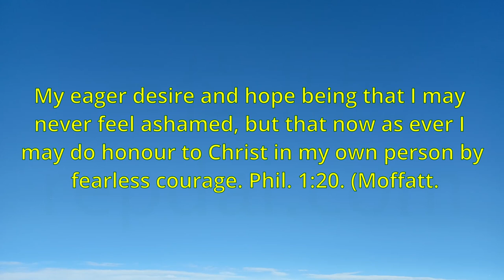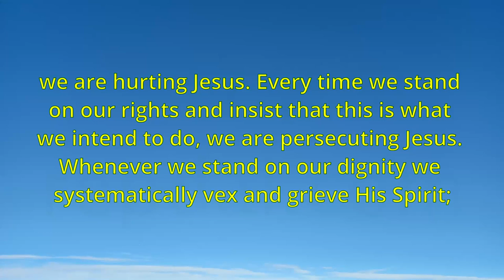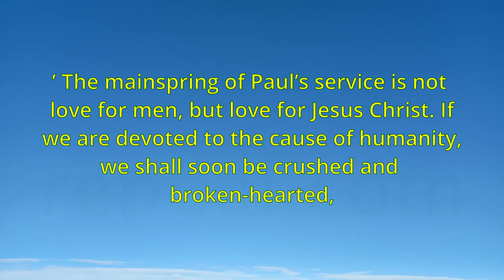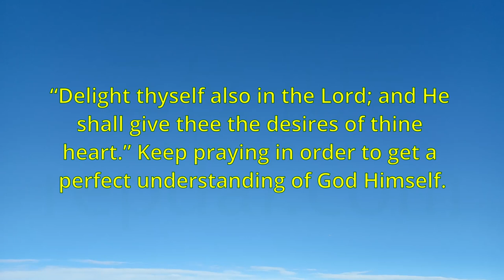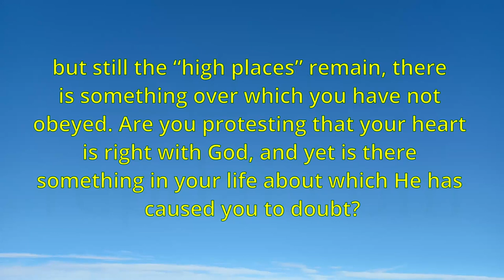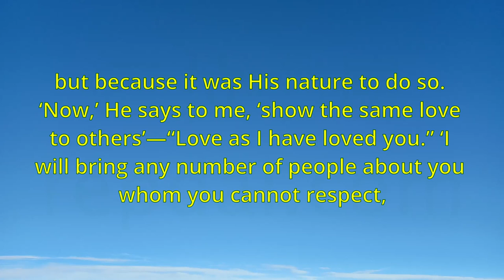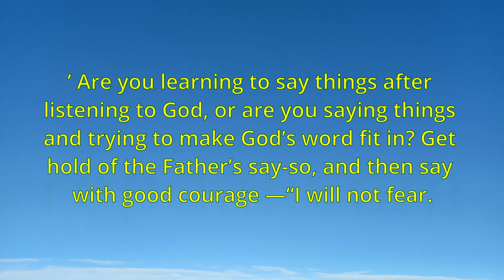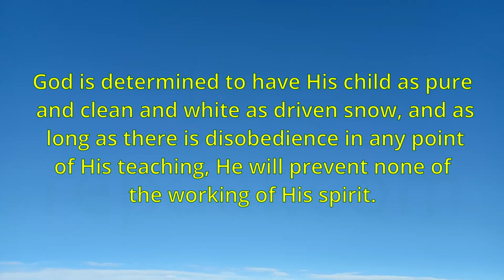"My Utmost for His Highest" by Oswald Chambers - Part A (Jan to Jun)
Index:

00:00:00 Jan 1 Let us keep
00:01:58 Jan 2 Will you
00:03:43 Jan 3 Clouds
00:05:23 Jan 4 Why cannot
00:07:21 Jan 5 The afterwa
00:09:10 Jan 6 Worship
00:10:53 Jan 7 Intimate
00:12:37 Jan 8 Does my
00:14:02 Jan 9 Intercessor
00:15:51 Jan 10 The opened
00:17:42 Jan 11 What my
00:19:35 Jan 12 Have you
00:21:32 Jan 13 Have youe
00:23:12 Jan 14 Called of
00:24:55 Jan 15 Do you
00:26:45 Jan 16 The voice
00:28:24 Jan 17 The
00:30:01 Jan 18 It is
00:31:03 Jan 19 Vision
00:32:45 Jan 20 Are you
00:34:29 Jan 21 Recall
00:36:00 Jan 22 What am I
00:37:33 Jan 23 Transform
00:39:11 Jan 24 The overma
00:40:42 Jan 25 Leave room
00:41:54 Jan 26 Look again
00:43:54 Jan 27 Look again
00:45:44 Jan 28 But it is
00:47:26 Jan 29 But it is
00:49:14 Jan 30 The dilemm
00:51:08 Jan 31 Do you see
00:52:59 Feb 1 The call
00:54:45 Feb 2 The conr
00:56:36 Feb 3 The recogn
00:58:24 Feb 4 The overma
01:00:21 Feb 5 Are you
01:01:37 Feb 6 Are you
01:03:10 Feb 7 The discip
01:04:58 Feb 8 Inantane
01:06:50 Feb 9 Are you
01:08:33 Feb 10 Is your
01:10:35 Feb 11 Is your
01:12:19 Feb 12 Mu
01:14:02 Feb 13 The devot
01:15:50 Feb 14 The disci
01:17:31 Feb 15 Am I my
01:19:13 Feb 16 The inspi
01:20:48 Feb 17 The initi
01:22:26 Feb 18 The initi
01:24:01 Feb 19 The initi
01:25:35 Feb 20 The initi
01:27:08 Feb 21 Have you
01:29:00 Feb 22 The disci
01:30:20 Feb 23 The deter
01:32:09 Feb 24 The delig
01:34:07 Feb 25 The dei
01:36:02 Feb 26 Inferior
01:37:52 Feb 27 The impov
01:39:52 Feb 28 Do ye now
01:41:48 Feb 29 What do
01:43:38 Mar 1 The ueviati
01:45:19 Mar 2 Have you felt
01:47:10 Mar 3 The unrelieve
01:48:49 Mar 4 Could is be
01:50:34 Mar 5 Is he really
01:52:18 Mar 6 Amid a crowd
01:53:39 Mar 7 Uaunted rad
01:55:29 Mar 8 The relinquis
01:57:13 Mar 9 The time of
01:58:44 Mar 10 Have a messa
02:00:10 Mar 11 Vision
02:01:55 Mar 12 Abaonment
02:03:56 Mar 13 The abaonm
02:05:26 Mar 14 Obedience
02:07:10 Mar 15 The discipli
02:09:05 Mar 16 The maer
02:10:39 Mar 17 The worker’s
02:12:18 Mar 18 Shall I rous
02:14:09 Mar 19 The way of
02:15:51 Mar 20 Frieship
02:17:42 Mar 21 Intere or
02:19:18 Mar 22 The burning
02:21:10 Mar 23 Am I carnall
02:23:10 Mar 24 Decreasing
02:25:02 Mar 25 The mo del
02:26:39 Mar 26 Vision by
02:28:26 Mar 27 Vision by
02:30:13 Mar 28 Isn’t ere
02:32:07 Mar 29 Our Lo’s
02:33:47 Mar 30 Holiness
02:35:42 Mar 31 Heedfulness
02:37:34 Apr 1 Heartiness
02:39:31 Apr 2 The glory
02:40:55 Apr 3 If ou had
02:44:42 Apr 5 His agony
02:46:34 Apr 6 The collision
02:48:32 Apr 7 Why are we no
02:50:19 Apr 8 His resurrect
02:52:00 Apr 9 Have I seen
02:53:36 Apr 10 Moral decisi
02:55:29 Apr 11 Moral divini
02:57:19 Apr 12 Moral domini
02:59:13 Apr 13 What to do
03:00:43 Apr 14 Inspired inv
03:02:16 Apr 15 The relapse
03:04:03 Apr 16 Can you come
03:05:33 Apr 17 Neck or no
03:06:45 Apr 18 Readiness
03:08:31 Apr 19 Is it not in
03:10:12 Apr 20 Can a saint
03:12:14 Apr 21 Now don’t hu
03:14:07 Apr 22 The light
03:15:43 Apr 23 The worship
03:17:35 Apr 24 The warning
03:19:30 Apr 25 Inant in
03:21:02 Apr 26 The supreme
03:23:02 Apr 27 What do you
03:24:59 Apr 28 What you wil
03:26:52 Apr 29 The gracious
03:28:51 Apr 30 The spontane
03:30:28 May 1 Insight not emo
03:32:24 May 2 The passion of
03:34:15 May 3 Vital intercess
03:35:56 May 4 Vicarious inter
03:37:35 May 5 Judgment on
03:39:15 May 6 Liberty on e
03:40:47 May 7 Building for et
03:42:36 May 8 The patience of
03:44:32 May 9 Grasp wiout
03:46:13 May 10 Take e initi
03:47:58 May 11 You won’t reac
03:49:56 May 12 Make a habit
03:51:59 May 13 The habit of
03:53:57 May 14 The habit of
03:55:53 May 15 The habit of
03:57:50 May 16 The habit of
03:59:52 May 17 His ascension
04:01:46 May 18 Careful unreas
04:03:18 May 19 “Out of e wr
04:05:13 May 20 The realm of
04:08:34 May 22 Now is expla
04:10:29 May 23 Careful infide
04:11:47 May 24 The delight of
04:15:13 May 26 Think as Jesus
04:16:53 May 27 The life at
04:18:51 May 28 Unqueioned
04:20:34 May 29 Uiurbed re
04:22:28 May 30 “Yes—But !”
04:25:59 Jun 1 The aggering
04:27:50 Jun 2 What are you
04:31:26 Jun 4 The never-fail
04:32:58 Jun 5 God’s say-so
04:34:48 Jun 6 Work out what
04:36:47 Jun 7 Don’t slack of
04:38:34 Jun 8 What next?
04:40:26 Jun 9 The next be
04:42:31 Jun 10 The next be
04:44:28 Jun 11 Getting ere
04:46:20 Jun 12 Getting ere
04:48:21 Jun 13 Getting ere
04:50:04 Jun 14 Get a move on
04:51:58 Jun 15 Get a move on
04:53:43 Jun 16 What do you
04:55:41 Jun 17 The uncritica
04:57:22 Jun 18 Don’t ink
04:59:05 Jun 19 The service
05:01:06 Jun 20 Have you come
05:02:53 Jun 21 The miniry
05:06:35 Jun 23 Acquaintance
05:08:09 Jun 24 Reconciling
05:10:11 Jun 25 Receiving one
05:12:06 Jun 26 Always now
05:13:58 Jun 27 The overshado
05:15:42 Jun 28 Appreheed
05:17:01 Jun 29 Direction of
05:18:50 Jun 30 Do it now